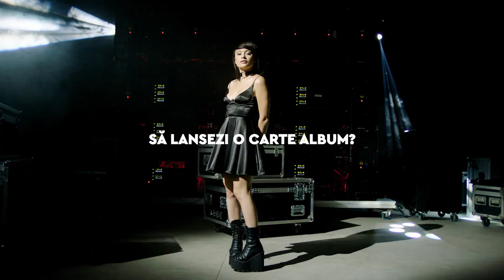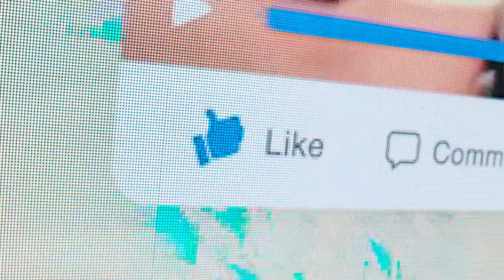Irina RIMES - Povestea mea - DE CE NU? I PROFM OPEN RADIO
Irina Rimes și OPEN GIFT-ul pentru ascultătoarea PROFM: O piesă compusă special doar pentru ea

Vedeti în premieră, piesa dedicată ascultătoarei PROFM care a câștigat OPEN ul nostru în luna septembrie, Bianca.

Pentru acest OPEN GIFT special, Irina Rimes a filmat chiar și un videoclip.

"Dacă cere sufletul, de ce spunem nu și nu spunem DE CE NU?", spune și în refren.

Like pe FACEBOOK?

Faze amuzante de la matinalul ProFM,

OPEN RADIO